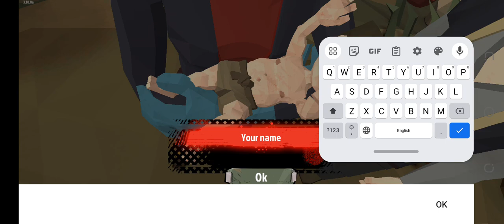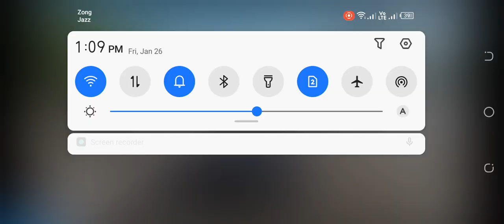Playing first time a zombie game || The Walking zombie 2